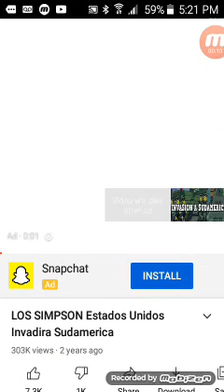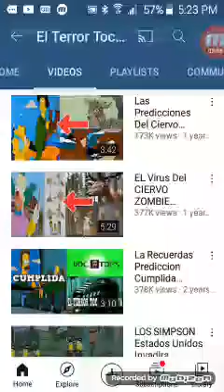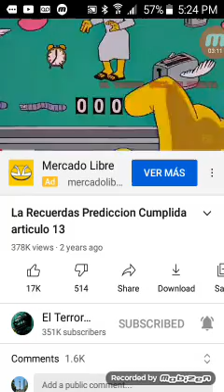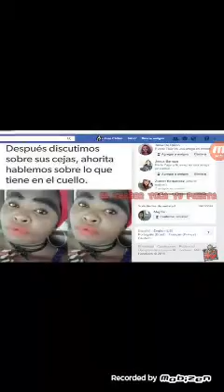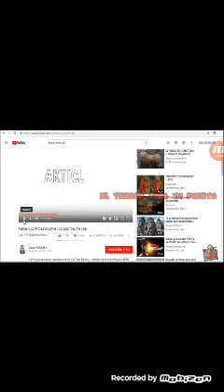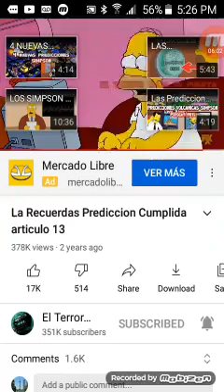los simpson estados unidos invadira sudamerica y las recuerdas prediccion cumplida articulo 13